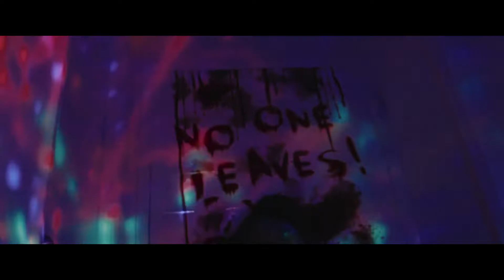Queen Jazmell "Holloweave" (Official Video) | Shot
Shot By @iLonte
Follow @QueenJazmell